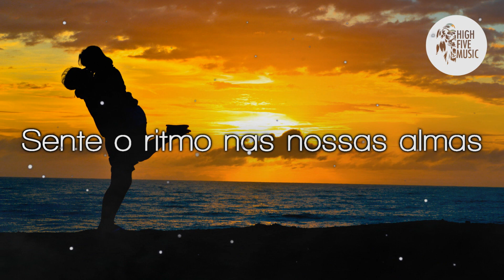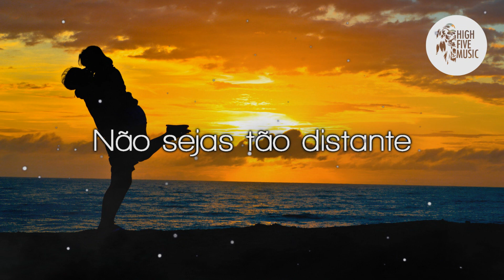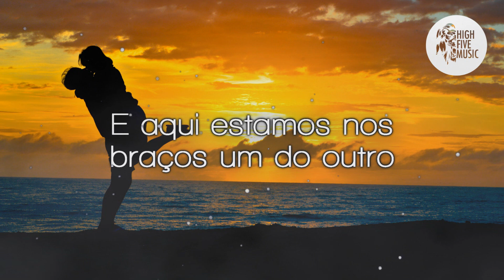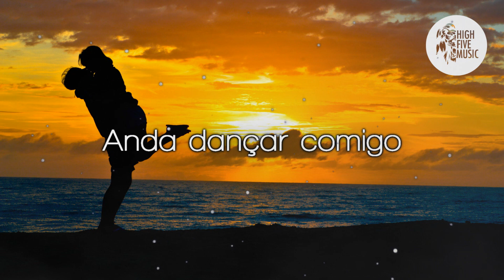Hellberg - Synchronize ft. Aaron Richards [Tradução]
🎵 🎶 HighFiveMusic 🎵 🎶

✔ Deseja contactar-nos  🎧 🎵 🎶

🎤 Letra:
Já faz muito tempo
Com muitos erros
O que eu fiz?
Esqueces-te as palavras
Para a nossa música
Agora foi-se

Leve-a de volta apenas por uma noite
Pegue todos os erros e finje que estamos bem
Sente o ritmo nas nossas almas
Deixa-me entrelaçar
Porque tu sabes o que fazes comigo
Não é justo, eu não me importo
Leva-o lá, faz-te meu
Antes de ficarmos sem tempo

Vamos sincronizar

Não sejas tão distante
Tão distante, distante de mim, de mim
Tu estas tão perto e ainda tão longe
Então lutamos, lutamos
E aqui estamos nos braços um do outro

Ao ritmo
Anda dançar comigo
Deixe os nossos corpos cantarem
Em harmonia, até a luz da manhã